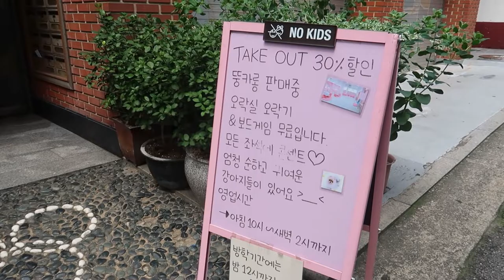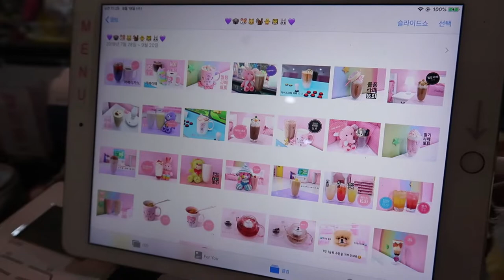| 1 SEMAINE 1 CAFÉ | N°39 - Melting Pom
Laura & Adeline (라오라 & 아들린)
Deux belges qui découvrent la Corée du Sud pendant un an (jusque Novembre 2020) // ⬇DEROULE ⬇

👉 L'ADRESSE, LES PHOTOS ET INFOS SUR CE CAFE SONT SUR NOTRE BLOG

Timer :
00:00 Intro
00:20 Visite du café
04:20 Review : Spécialité
05:00 Review : La déco
05:46 Review : Notre commande
07:50 Review : Popularité
08:18 Review : Prix
09:20 Outro + bêtisier

➡️ Musiques :
╰ ZICO - Summer Hate (instrumental)
╰ ZICO - Cartoon (instrumental)

Gros bètches !